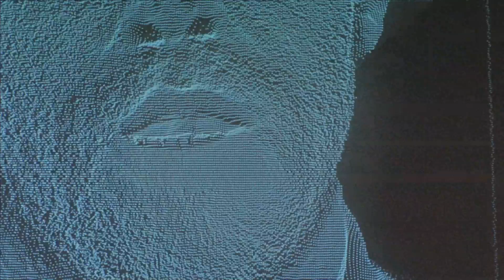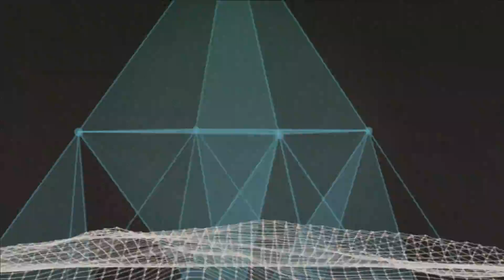COSMEN ADELAIDA "BECERRO DE ORO"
Video del tema de Cosmen Adelaida "Becerro de Oro", dirigido por David Iñurrieta y perteneciente a "La foto fantasma" (El Genio Equivocado, 2014).

Dirección: David Iñurrieta
Dtor Fotografía: Antonio Prieto
Cámaras: David Iñurrieta, Enrique Gutiérrez, Jorge Arribas
Ayudante cámara: Arturo Hernández
Producción: Lidia López
Postproducción: David Iñurrieta, Kimu Sanromán, Rodrigo Molina, Lidia López, Enrique Gutiérrez, Elisa Pérez
Gracias a MVM producciones y Gonzalo Mamano
Rodado en Alcobendas, Madrid
Mayo 2014